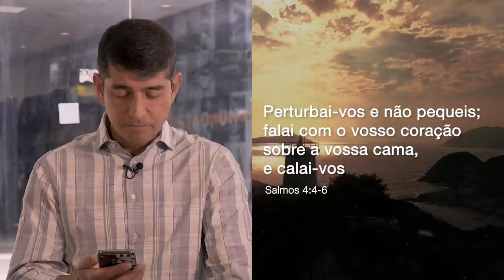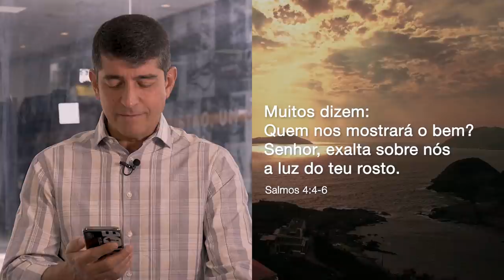BOM DIA COM ORAÇÃO - 7 DE MARÇO 2021 | Josué Valandro Jr.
BOM DIA COM ORAÇÃO - 7 DE MARÇO 2021